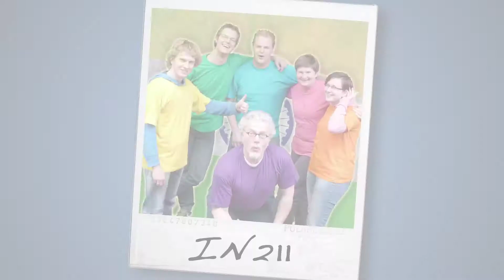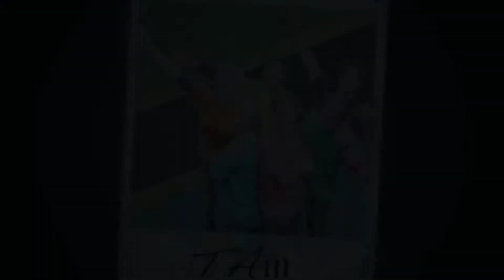VBW11 I Intro Stafleden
De projectstaven van de zomerprojecten van World Servants stellen zich voor.